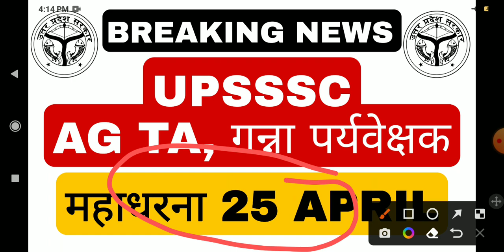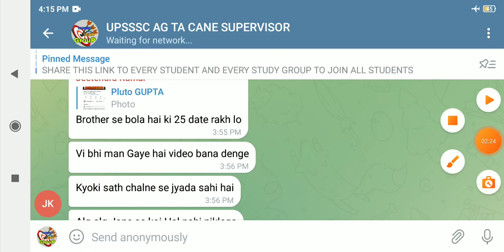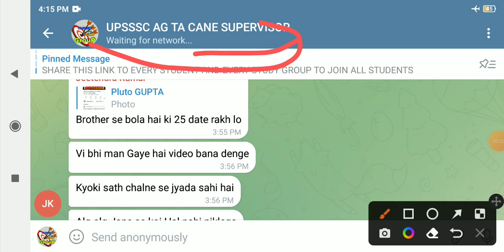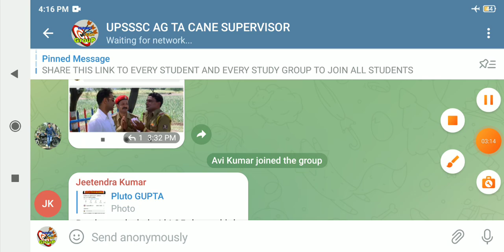UPSSSC AG TA, CANE SUPERVISOR महाधारना प्रदर्शन 25 APRIL